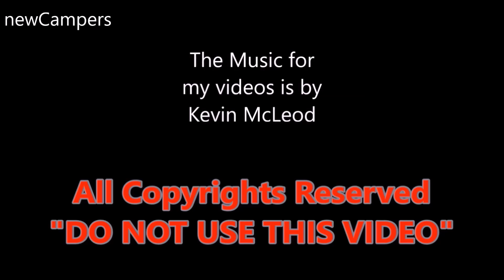The 2020 CLEVERVANS RUNNER KIDS camper